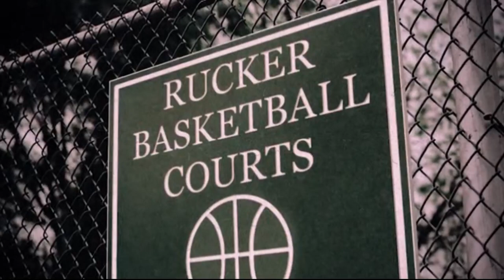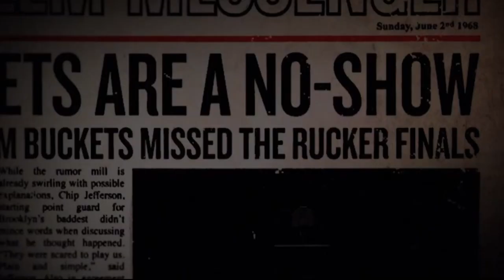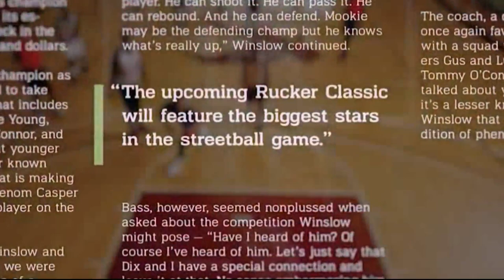Uncle Drew Movie Intro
COPYRIGHTS

This video is made with non-profit or does not represent another company.